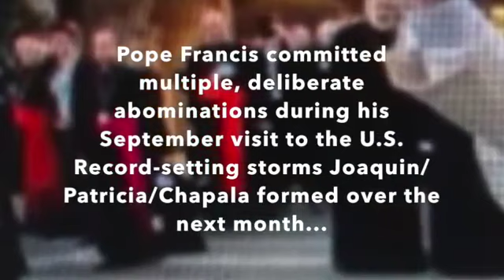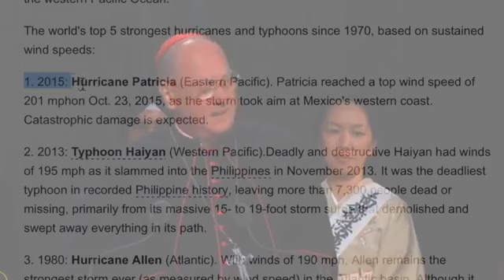THE VIDEO the VATICAN DOESN'T WANT YOU TO SEE! Enthronement of Satan 9262015